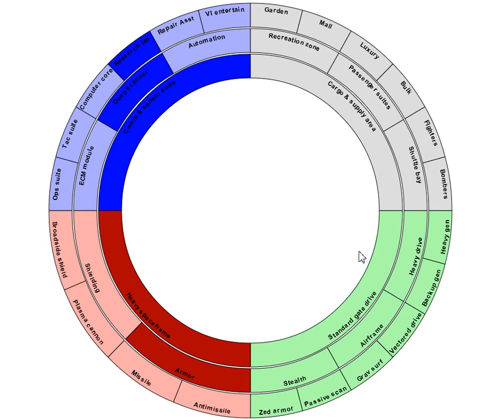Rapid ship gen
A very easy way to let players create unique ships, plus the sound of buses.

"Character sheep"? ... sigh...